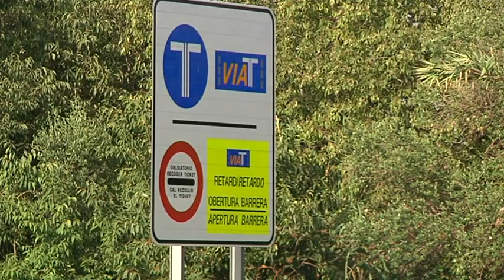El nou ministre de Foment confirma l'alliberament de l'Ap-7 i l'Ap-2 entre 2019 i 2021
El nou ministre de Foment, José Luís Ávalos, ha confirmat en una entrevista al diari El País que el Govern espanyol no renovarà les concessions de les autopistes Ap-2 i Ap-7, entre d'altres vies ràpides de pagament d'arreu de l'Estat. Al Camp de Tarragona desapareixeran els peatges a partir del 31 de desembre del 2019 entre Alacant i Tarragona, i el 31 d'agost de 2021 fins la Jonquera. Pel que fa a l'autopista Ap-2 que connecta el Camp de Tarragona i el Penedès amb l'interior, la concessió des del Mediterrani fins Saragossa acabarà també el 31 d'agost de 2021.